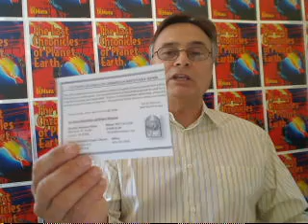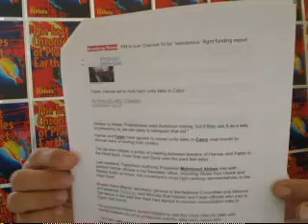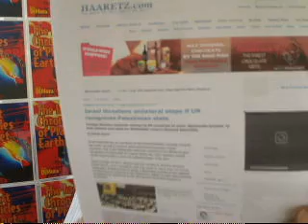Hand writing on the wall to the Psalm 83 war March 29, 2011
Frank gives more news pointing to the soon to be fought Psalm 83 war between Israel and the nations that borders her.